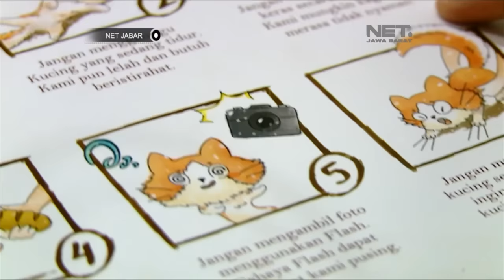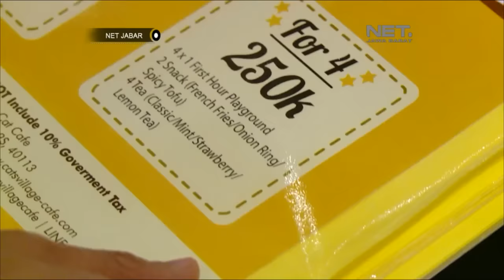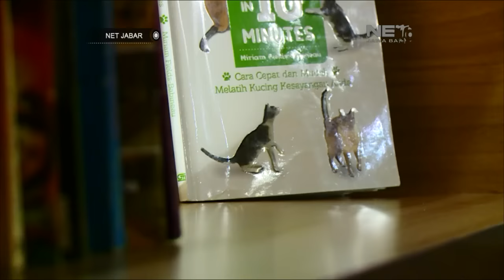NET JABAR - KAFE KUCING DI BANDUNG